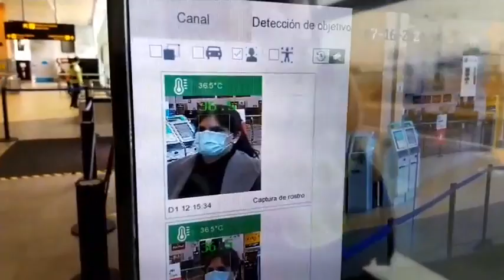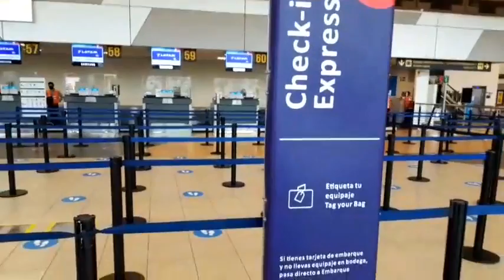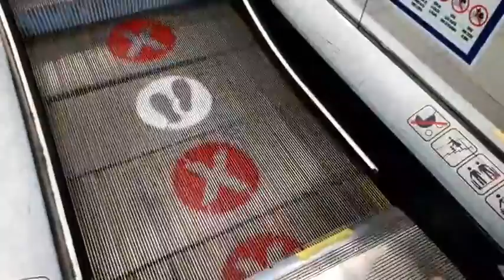Nuevos protocolos para viajes aéreos en Perú.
Presentan nuevos protocolos para viajes aéreos